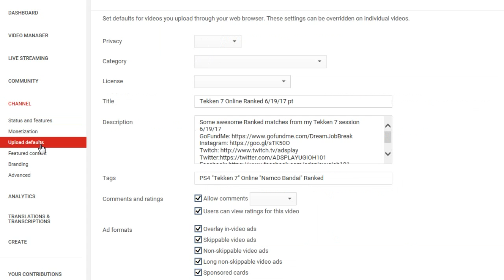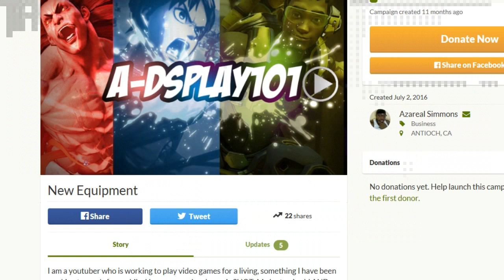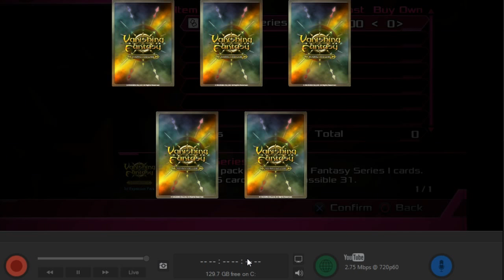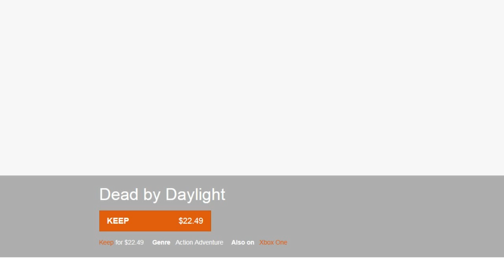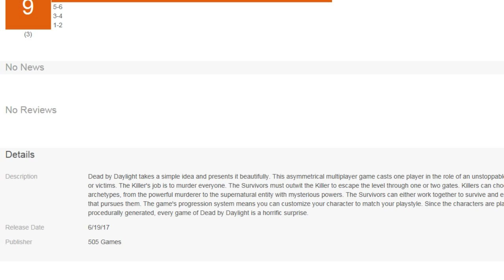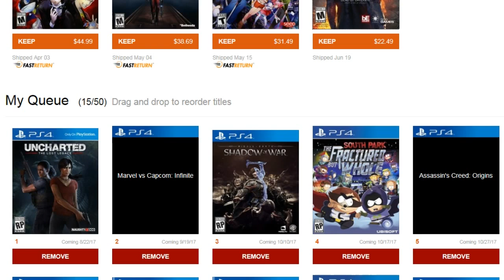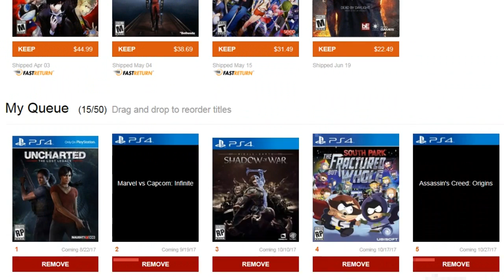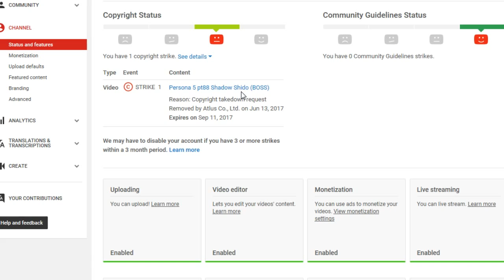6/20/17: Persona 5 vids DELETED, Dead by Daylight, GoFundMe for New Laptop & more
Its been one bad thing after another, laptop is old & programs malfunction. Atlus sends me a Takedown Notice for a Persona 5 video & the GoFundMe campaign needs more support.